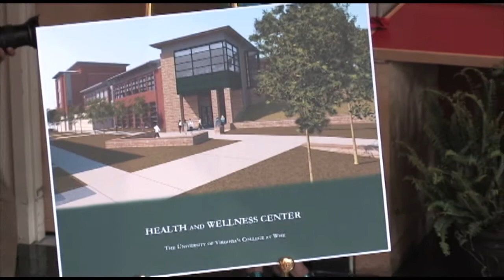UVa-Wise Groundbreaking for the Health and Wellness Center